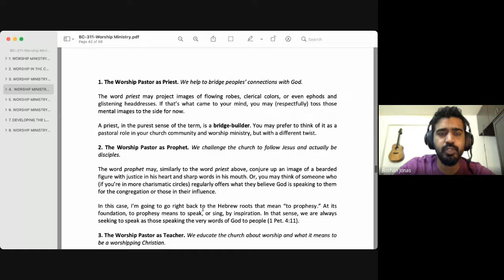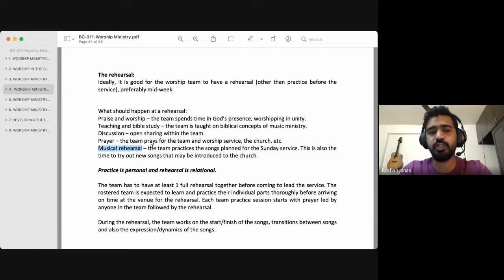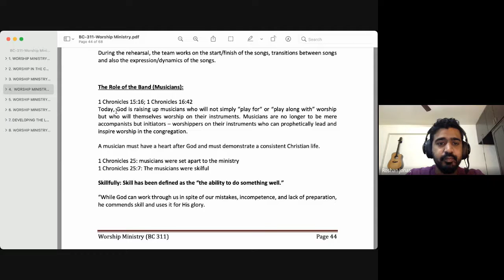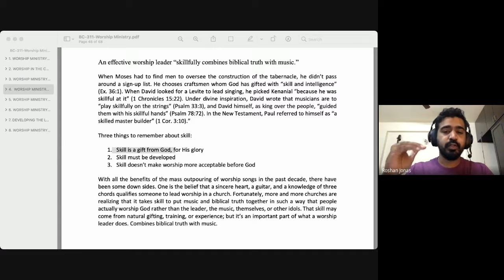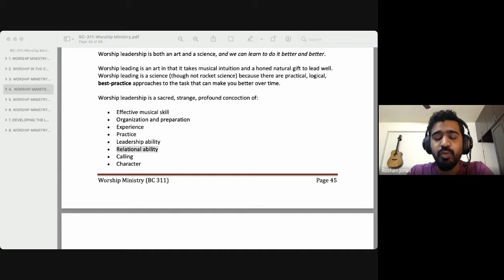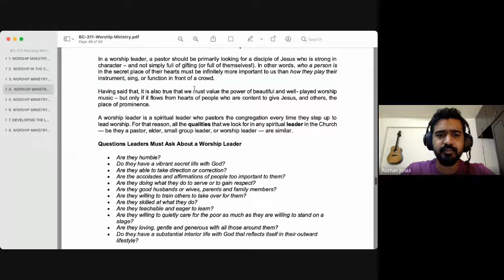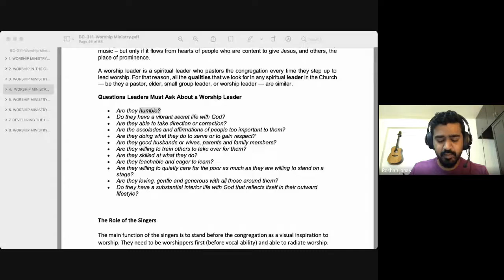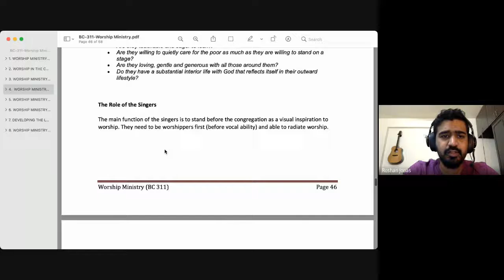Worship Ministry | Lecture 14 : BC311-WM-20210914